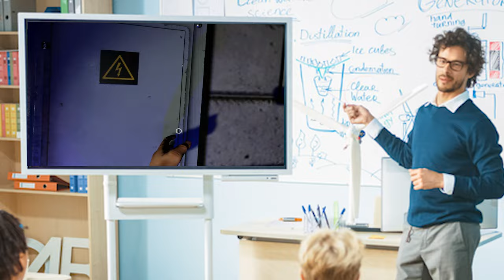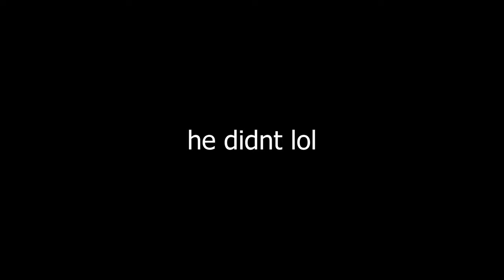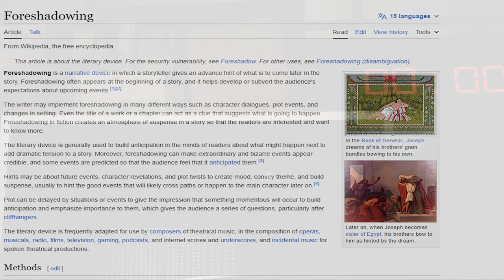Ghost Won't Know What HIT EM | Phasmophobia VR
Phasmophobia with TWO idiots in vr? they wont know what hit em when the shenanigans is DOUBLED!